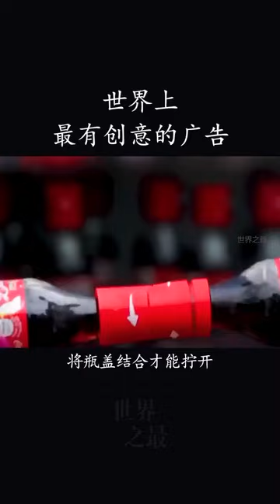有創意的廣告